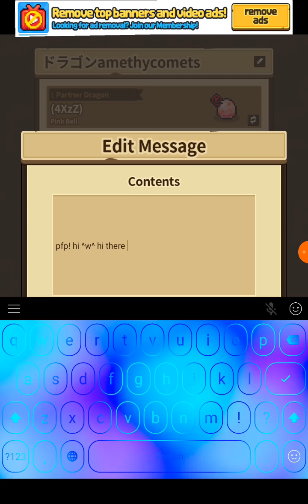DVC Part 9 - I lost my account!!! Oh No! Dragon Village Collection